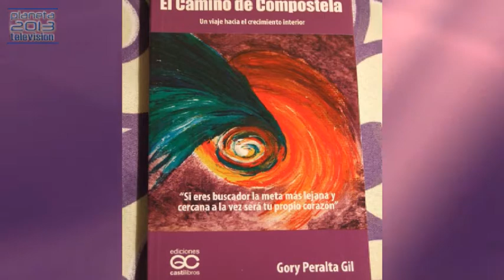Conciencia Planetaria - Sincronia en el camino de Santiago de Compostela1/3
Conciencia Planetaria - Presentacion del libro Sincronia en el camino de Santiago de Compostela 10/08/2015 1/3 Conduce Said - Captured Live on Ustream